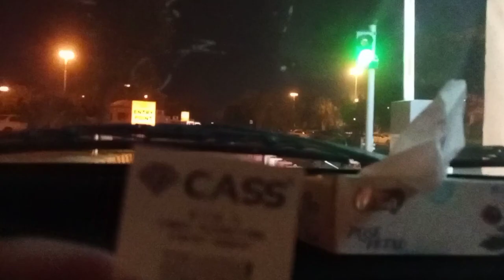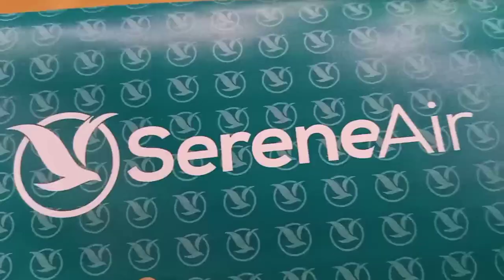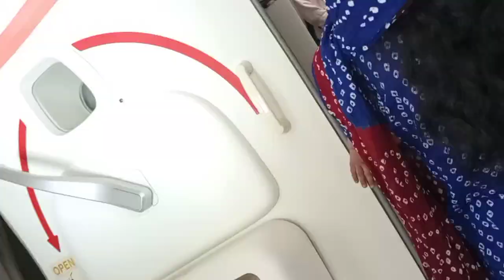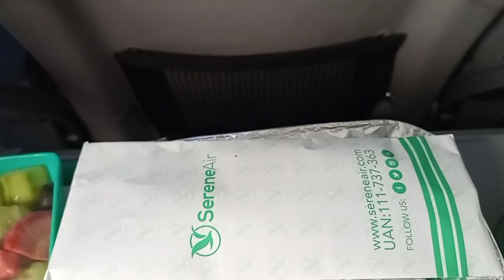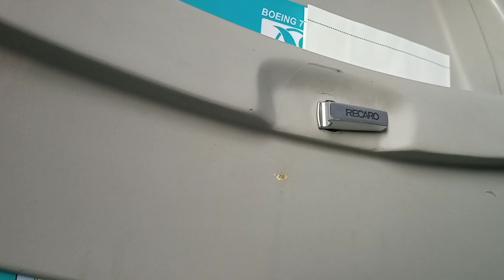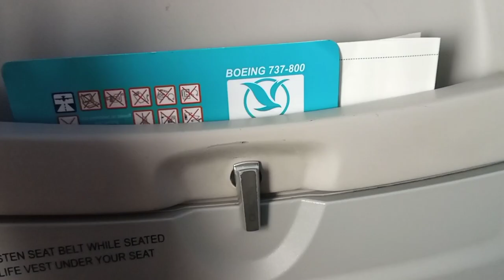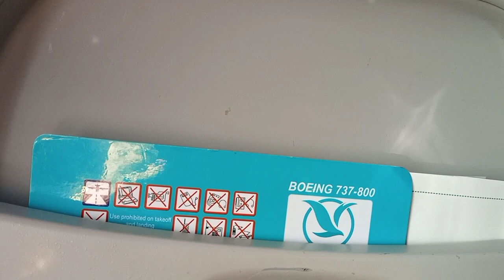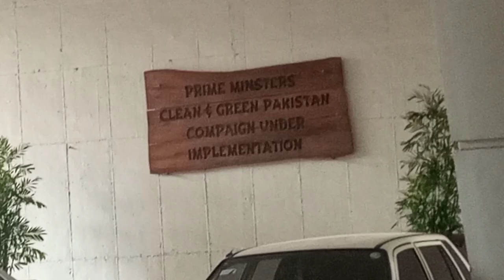Karachi to Islamabad via Serene Airline || Serene Airline Pakistan || Ramal khan || Vlog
SereneAir is a privately owned Pakistani airline that began operating services in January 2017. SereneAir operates scheduled domestic flights within Pakistan (Karachi, Lahore, Islamabad, Peshawar & Quetta.
This video is about How did I travel from Karachi to Islamabad.
for those who didnot yet to travel in Serene airline.

This is Ramal Khan.